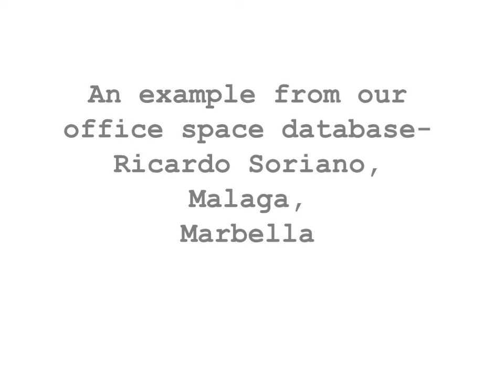Marbella office space for rent - Serviced offices at Avda. Ricardo Soriano, Marbella, Malaga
for further information on this office or to search for serviced offices and office space for rent in any other location.